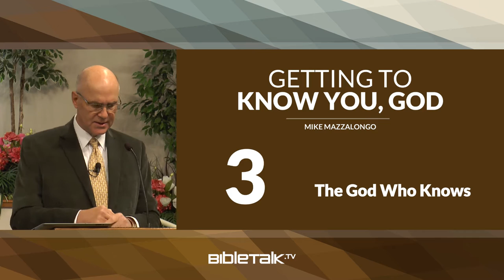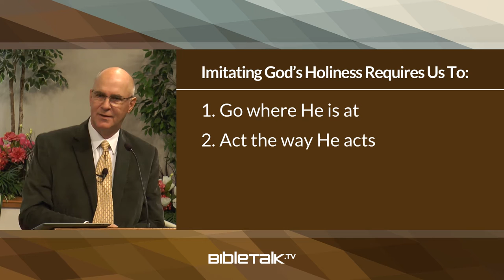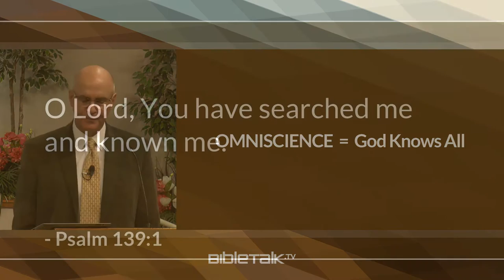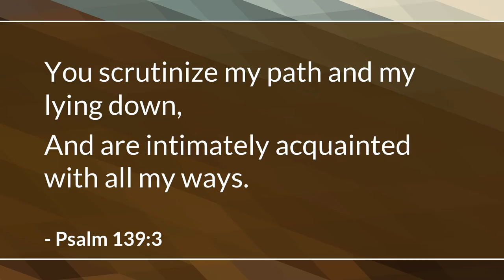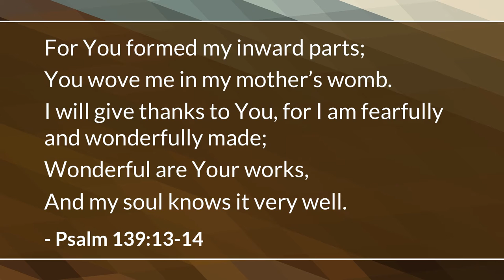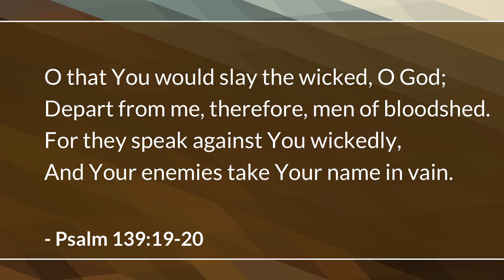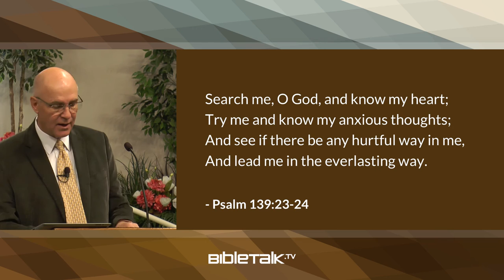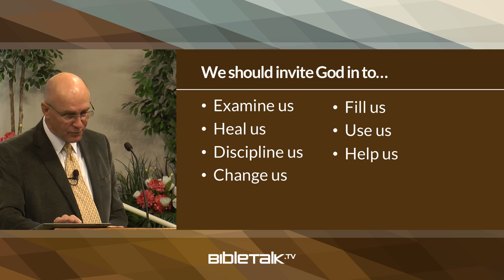The God Who Knows (Psalm 139 Bible Study) – Mike Mazzalongo | BibleTalk.tv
In this lesson Mike will examine how God's all-knowing character affects our everyday lives and our spiritual development. (Psalm 139)